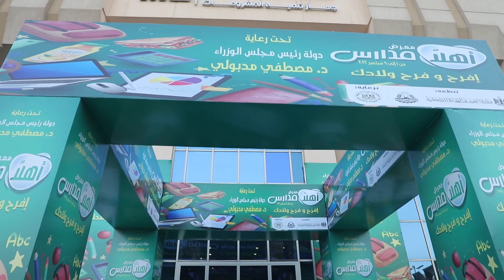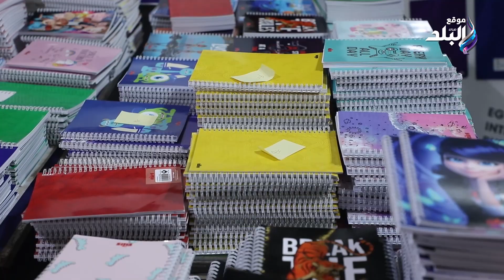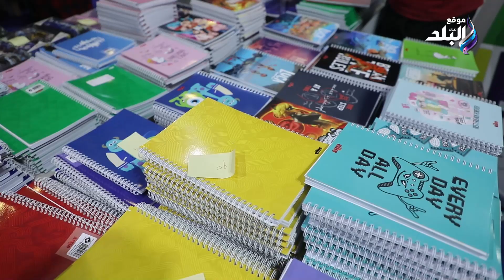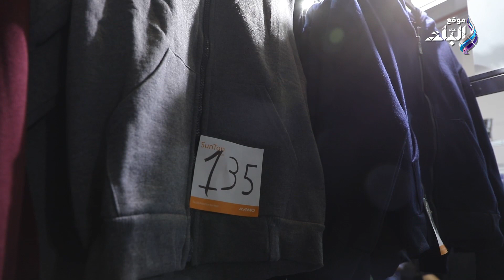تخفيضات وعروض هائلة .. إقبال كبير علي معرض " أهلا مدراس " بأرض المعارض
ElBaladOfficial#
ElBalad_Official#

ـــــــــــــــــــــــــــــــــــــــــــــــ